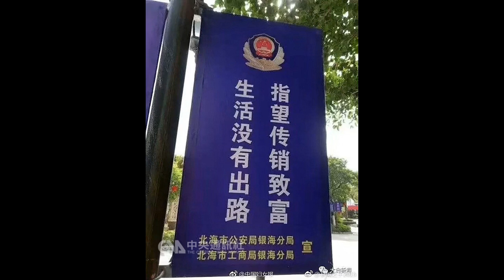鼓励传销？ 广西公安宣传标语闹笑话